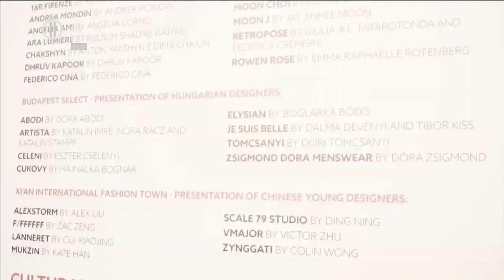Milánói divathét - magyar tervezőkkel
A múlt héten rendezett Milano Fashion Weeken 8 magyar márka (Abodi, Cukovy, Je Suis Belle, Tomcsanyi, Zsigmond Dora, Elysian,  Celeni, Artista) mutatta be ruhakölteményeit. Hárman közülük  pedig az Én vagyok itt!-be is eljöttek – egy exkluzív élménybeszámolóra! Vajon hol állnak a magyar divattervezők az európai mezőnyben?